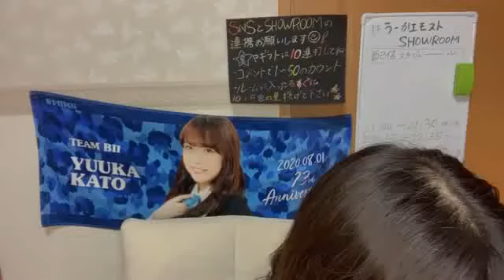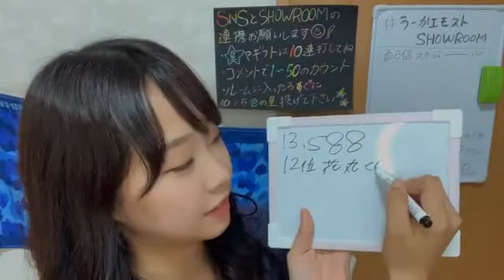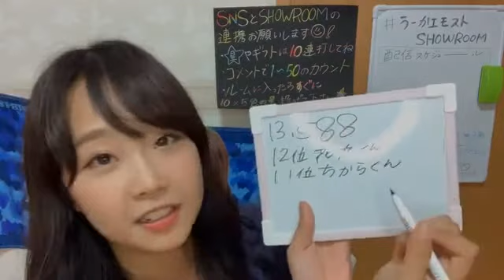2020年09月19日 21時02分05秒 加藤 夕夏（NMB48 チームBII）